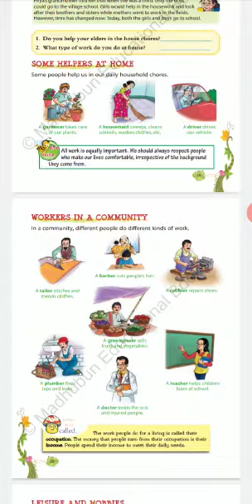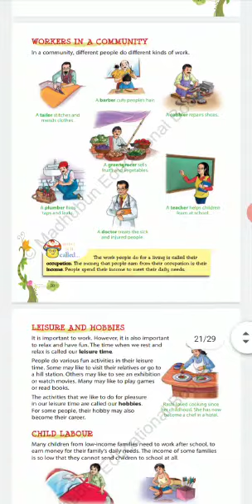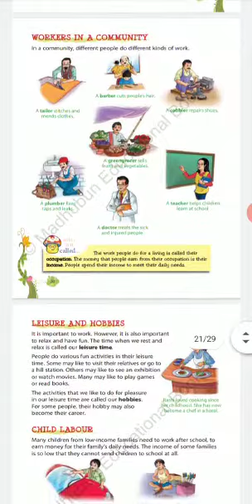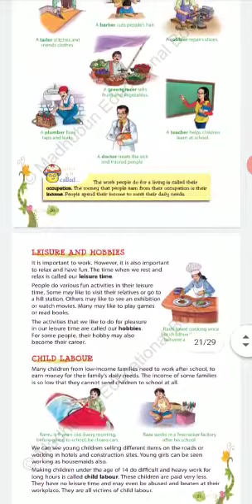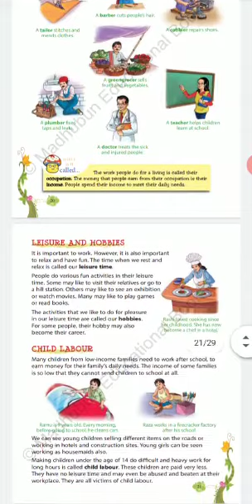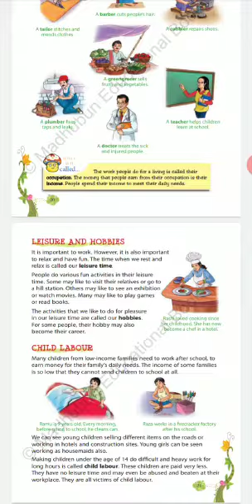Class 3 EVS VD-11